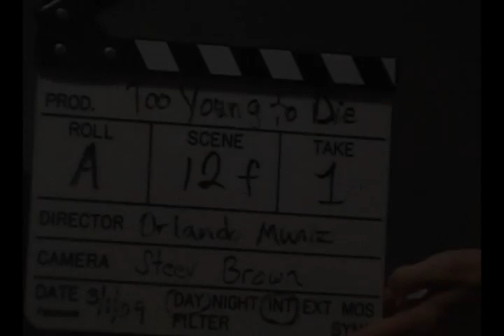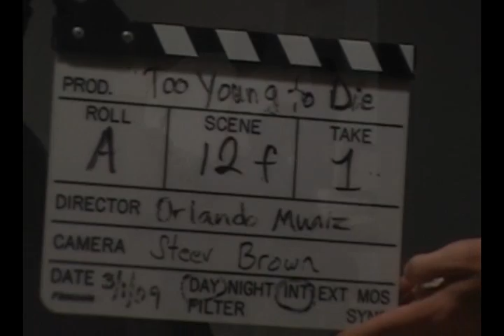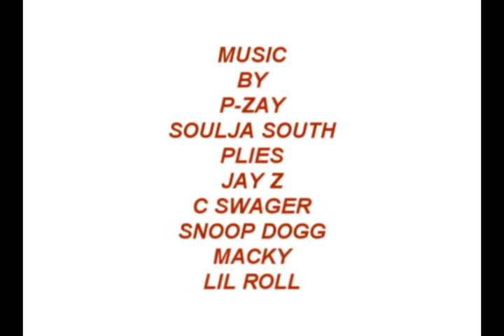2 Young 2 Die SOULJA SOUTH BEHIND DA SCENES Part2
RIVIERA BEACH UNDERGROUND ,COMEDY , BLACKFILMS ,PLAYING ROLL OF DIRTY COP HERMAN C. MCCRAY III ,A.K.A. SOULJA SOUTH PRODUCER, MUSIC AND FILMS RIVIERA BEACH FLA. LOOKING FOR WORK WILL DO SHOWS ON DA GRIND BLEEDING GOD BLESS!